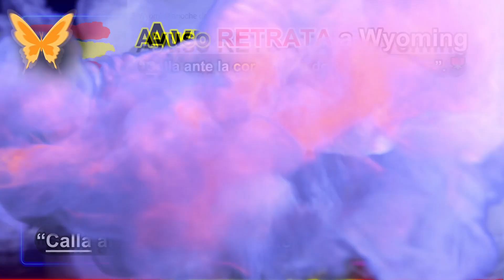🔴 Ayuso RETRATA a Wyoming, El País y la Sexta por lo que hacen cuando la corrupción cerca a Sánchez.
📼📰 13/10/2024 📂📅

👉 Ayuso retrata a Wyoming, El País y laSexta por lo que hacen cuando la corrupción cerca a Sánchez.

La presidenta de la Comunidad de Madrid señala las 10 diferencias en la actitud de diversos actores políticos y sociales.

👉 news